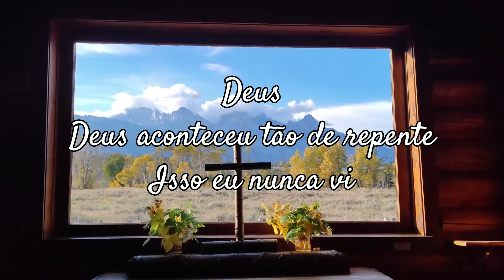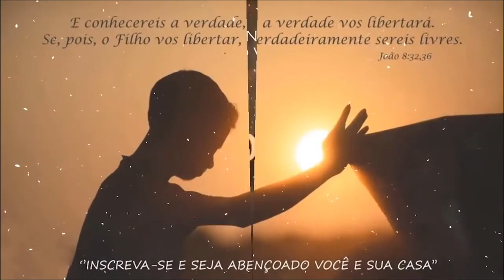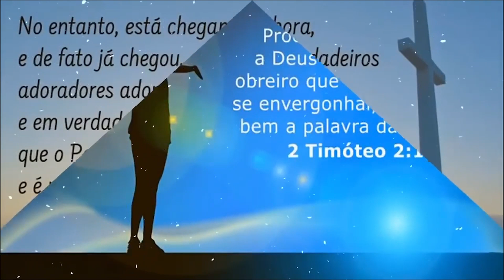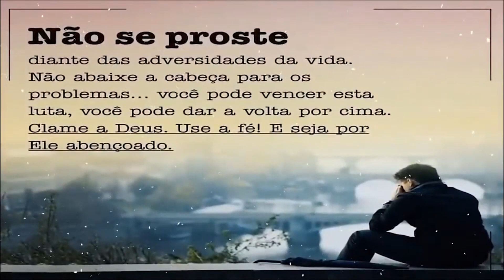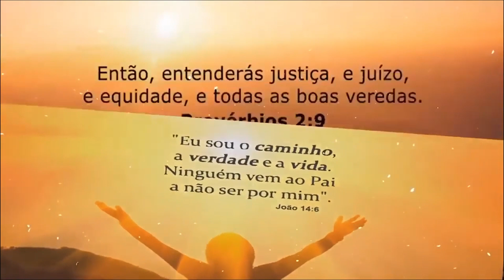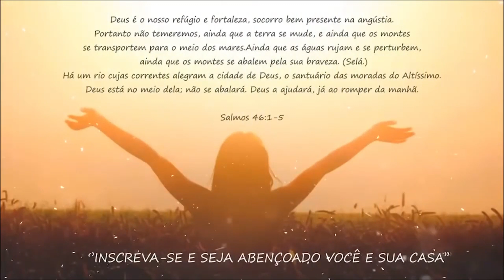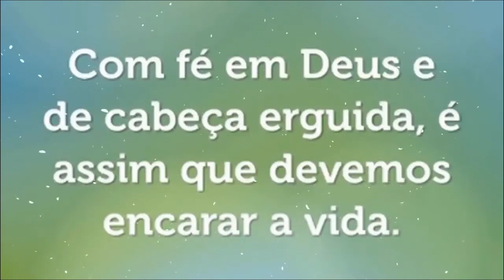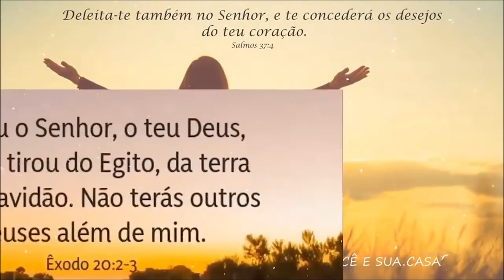Rayne Almeida -Um novo dia virá, Descansa, Alívio.. | Novas Canções Gospel 203 - LISTA ATUALIZADA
AS MELHORES MÚSICAS GOSPEL EVANGÉLICAS 20202
 TOP gospel 2022
ouvir musicas evangelicas
cantores gospel
musicas evangelicas para ouvir
louvores evangelicos
louvores gospel

💖Se você gostou do meu vídeo, não esqueça de curtir, comentar, se inscrever e compartilhar. Desejo-lhe uma boa saúde, sucesso e amor!